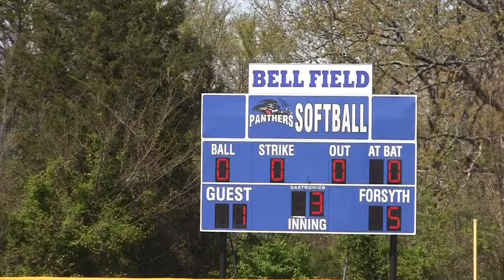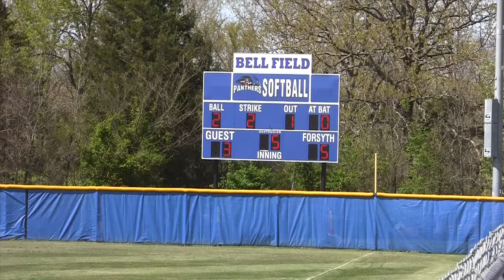Clever Lady Jays Softball - 2016 Forsyth Tny Champions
The Lady Jays' third game highlights with trophy presentation.